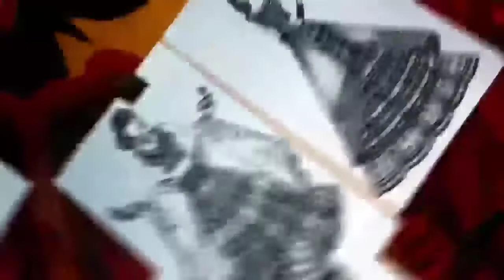Best zentangle art in YouTube history